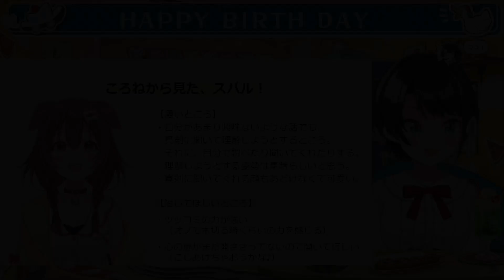【大空スバル】団長からのメッセージだけがガチすぎてて驚くスバルｗ【ホロライブ/切り抜き/Vtuber/白銀ノエル】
【大空スバル生誕祭】大空スバル生誕祭2022！！！１７.４才おめでとうしゅばあああああああああああああああああ！！！！Subaru Happy Birth Day Stream【】

この切り抜き動画はホロライブ二次創作ガイドラインに則って作成しております。